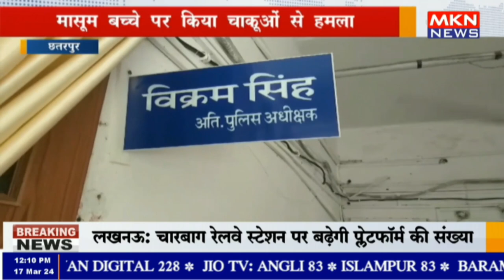छतरपुर - मासूम बच्चे पर किया चाकूओं से हमला